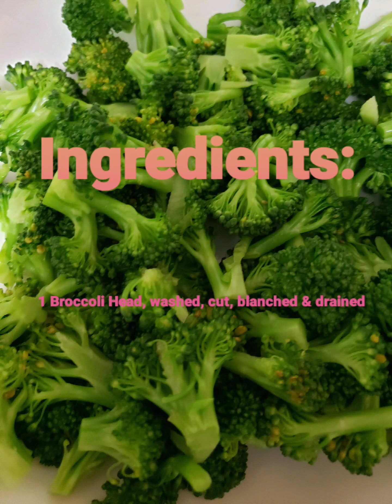Apple Broccoli Salad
Try this head turner that is healthy, nutritious and affordable easy to make Apple Broccoli Salad!